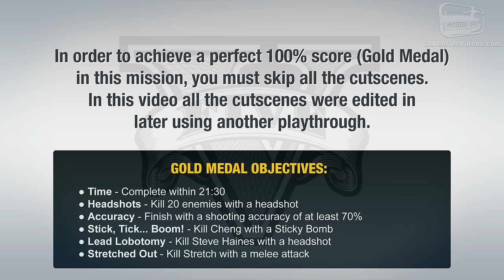GTA 5 PC - Ending C / Final Mission #3 - The Third Way (Deathwish)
Grand Theft Auto V PC - Final Mission 100% Gold Medal Walkthrough \ Guide in 1080p and 60 frames-per-second

Ending / Final Mission #3
Mission N. 82 - The Third Way (Option C: Deathwish)

Characters: Michael, Franklin and Trevor

Given by: Devin Weston

Gold Medal Objectives:
● Time - Complete within 21:30
● Stick, Tick... Boom! - Kill Cheng with a Sticky Bomb
● Lead Lobotomy - Kill Steve Haines with a headshot
● Stretched Out - Kill Stretch with a melee attack

Related Achievements \ Trophies:
● To Live or Die in Los Santos - Completed the final mission.